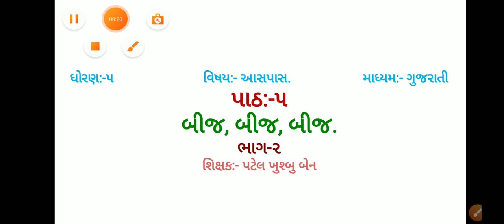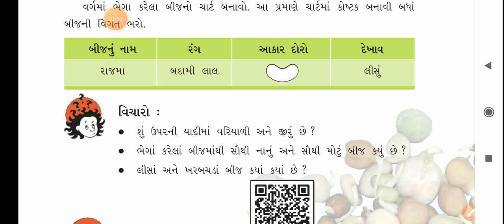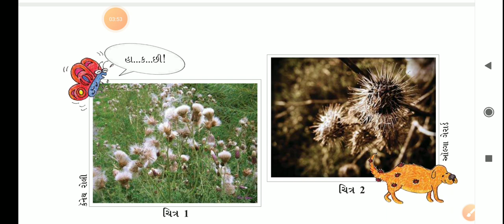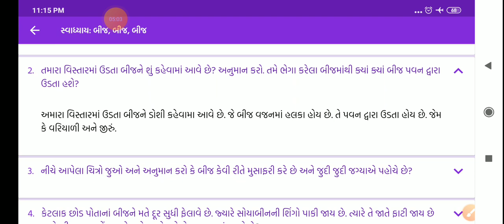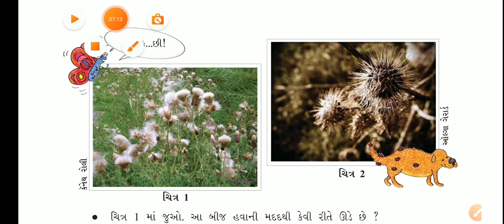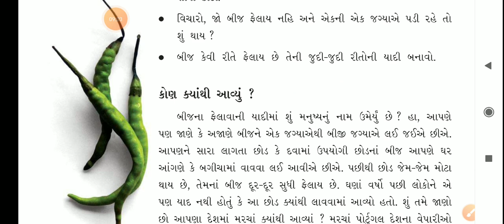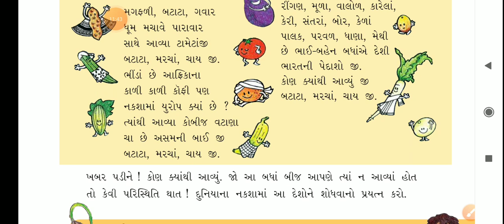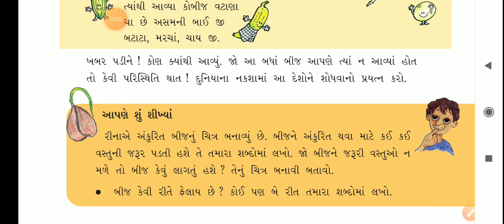GM (STD-5) ASPAS (CH-5) PART-2 (20/10/2020)